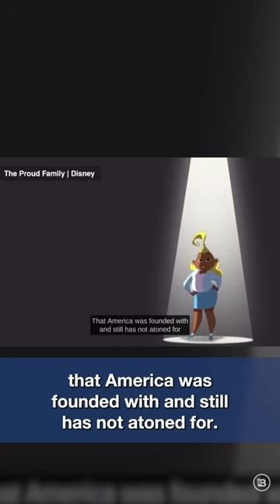Disney Characters Said WHAT?!